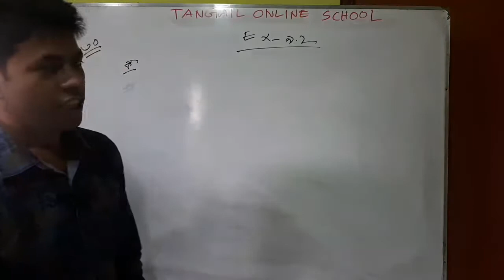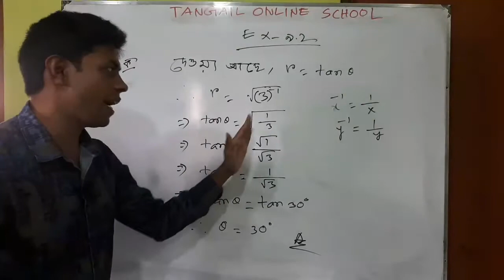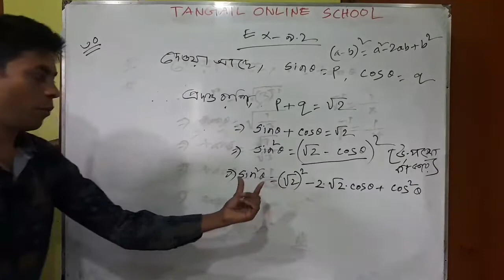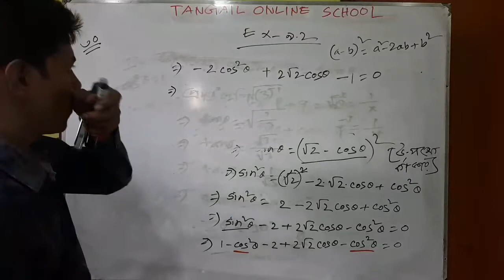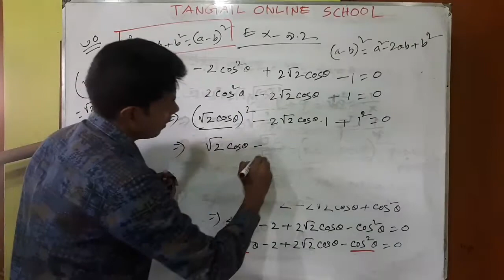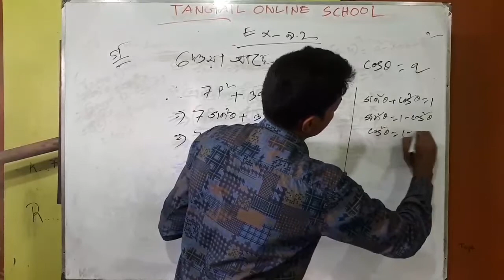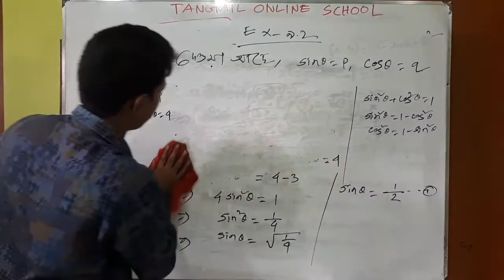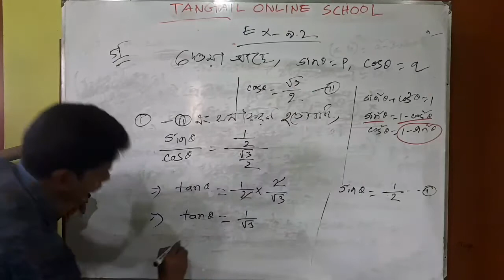শ্রেণি: ৯ম/১০ম। বিষয়: সাধারণ গণিত,অধ্যায় : ৯.২(ত্রিকোণমিতি ৩০ নং সৃজনশীল) ৬ষ্ঠ পর্ব।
Instructor: Nurul Amin sir